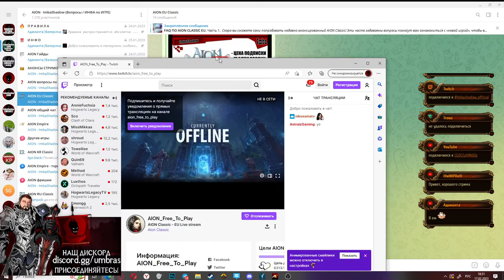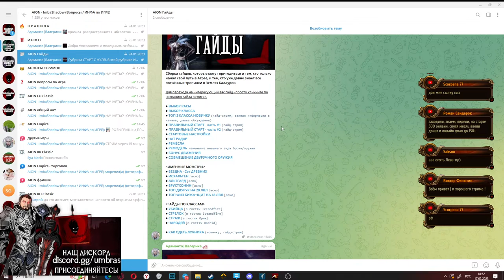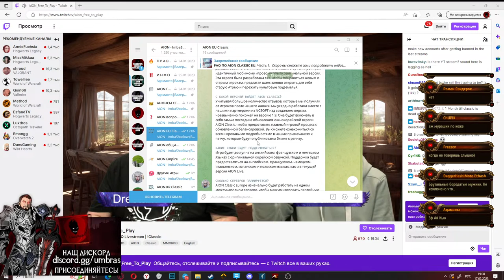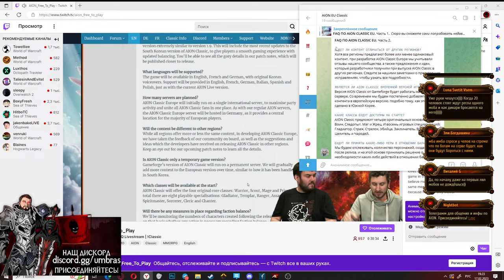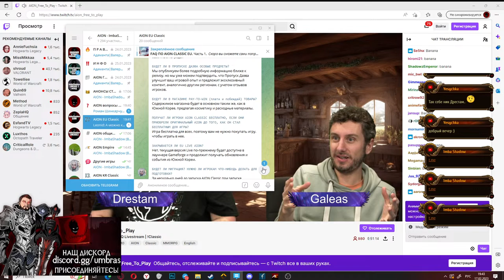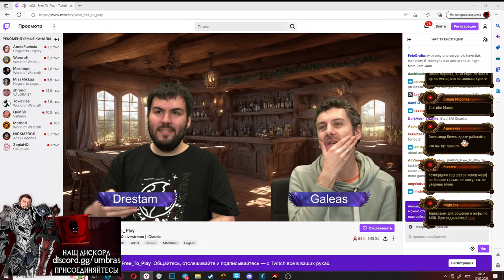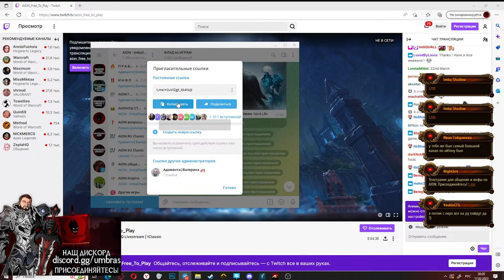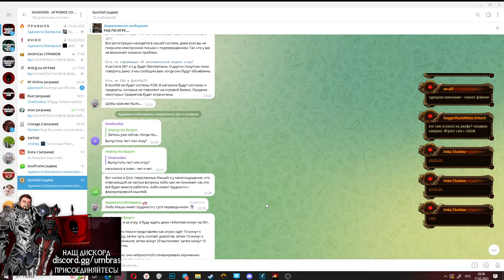Imba 🔥AION CLASSIC🔥 СТРИМ С ДАТОЙ СТАРТА ? - ВСЕ НОВОСТИ ТУТ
🔥НАI ДИСКОРД !! КТО с НАМИ на ЕВРО - КЛАССИК (AION) ?!